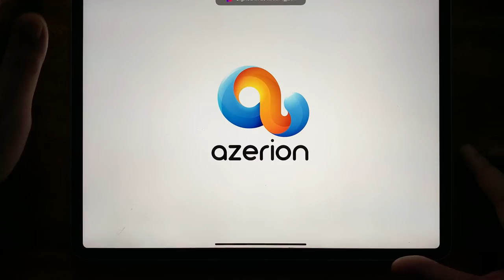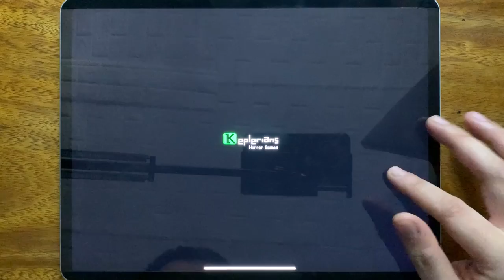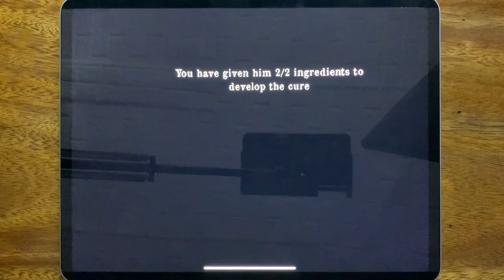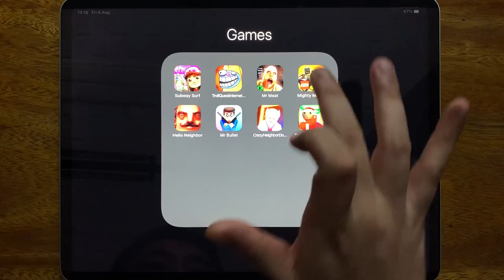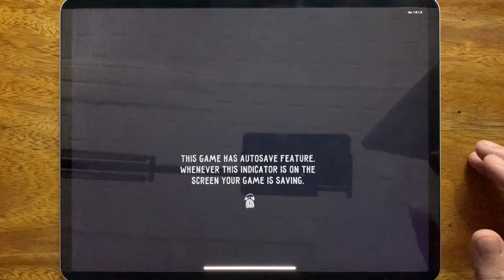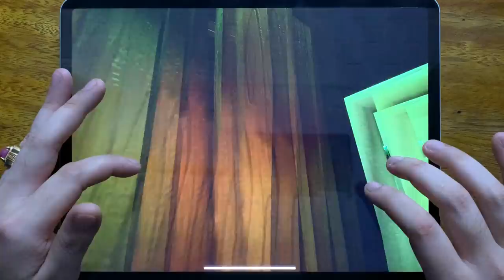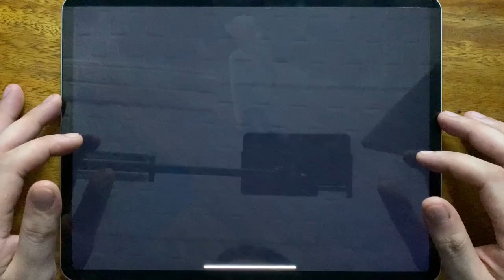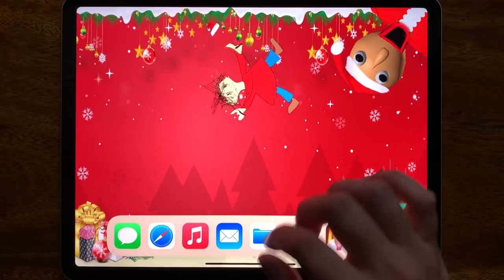Subway Surf, Troll Quest Internet Memes, Mr Meat, Mighty Micros, Hello Neighbor, Mr Bullet....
Subway Surf, Troll Quest Internet Memes, Mr Meat, Mighty Micros, Hello Neighbor, Mr Bullet, Crazy Neighbor Doctor, Santa Basics